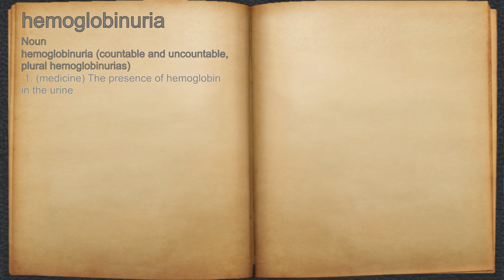What does hemoglobinuria mean?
A spoken definition of hemoglobinuria.

Intro Sound:
Typewriter - Tamskp